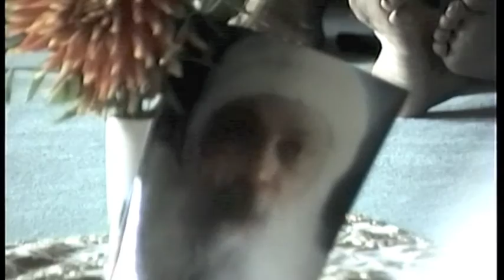In Gedenken an Eva Joschko - Mitbegründerin des Kamala 1985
In Gedenken an Eva Joschko, der Mitbegründerin des Kamala Tagungshaus von 1985 bis 1992 und damaliger Ehefrau von Bernd Joschko. Viele internationale Pioniere ganzheitlicher Therapien und Meditationstechniken, Yoga, Spirituelle Therapeuten und Reikimeistertreffen nutzten diesen Ort für ihre tausenden Seminarteilnehmer. Eva wirkte von 1986 bis 1996 als Reikimeisterin im Kamala.
Leider konnte ich Eva mit der Synergetik-Methode 2014 nicht mehr helfen. Die Ärzte gaben ihr noch 3 Monate, als sie mich anrief. Die Knochenmetastasen waren soweit, das eines Tages ihr Bein beim aufstehen durchbrach. Trotzdem lebte sie noch 1 1/2 Jahre und räumte ihr Leben mit vielen Sessions auf.  Sie war als Reikimeisterin, Familienaufstellerin usw. nur den positiven Kräften gefolgt und hatte den "Schatten" vernachlässigt. Und Krebs entsteht aus "Schatten" - unerlösten Konflikten und dem Familienenergiefeld. Eva hatte 1996 das Kamala mit unseren 4 Kindern verlassen und ging den Weg der "geistigen Welt". Ihr Lebensgefährte hatte sie und ihre Kinder 2001 massiv bedroht und so bekam sie Brustkrebs links. Sie trennte sich von ihm und der Knoten kapselte sich ab. Durch ein erneutes familiäres Ereignis 2011 brach dann der Krebs unheilbar aus.